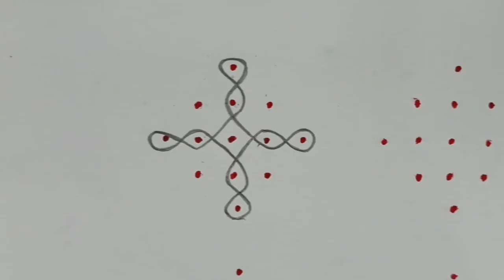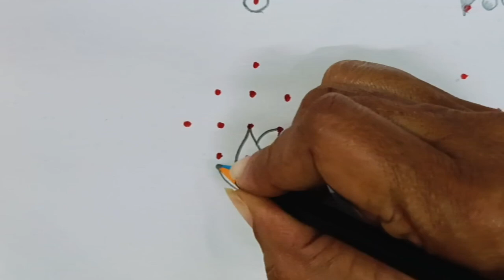5*1 dots rangoli designs || 6 Beautiful rangoli designs || charani rangoli